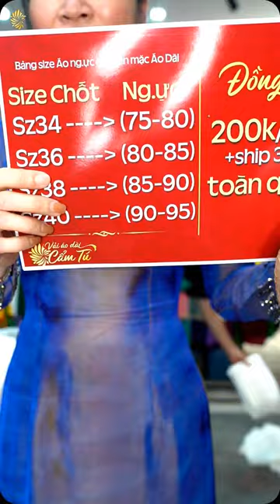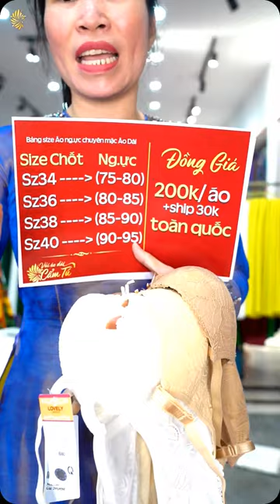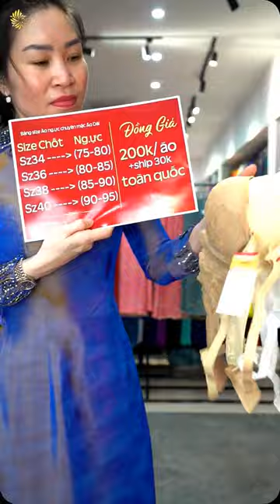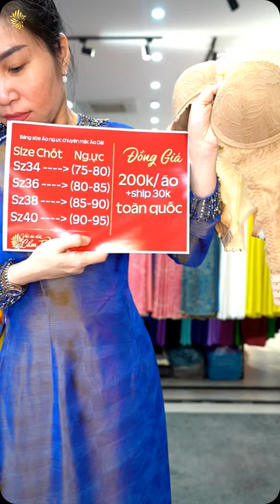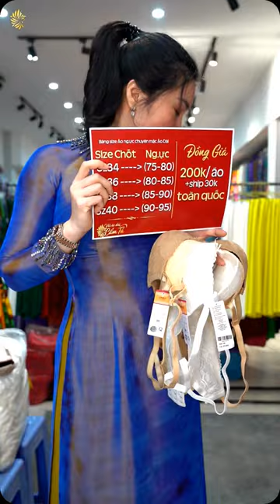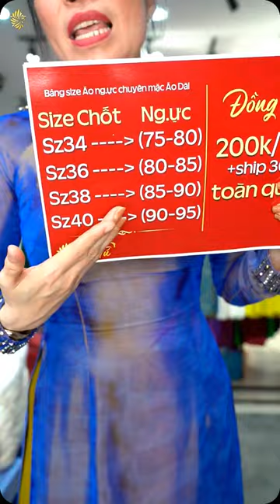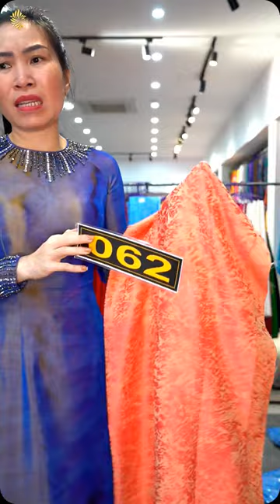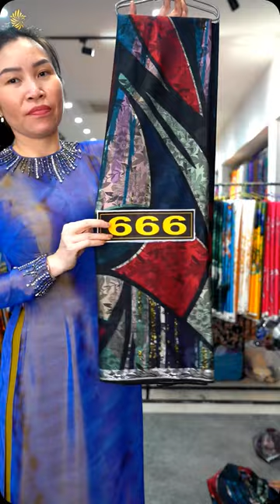Vải áo dài Cẩm Tú áo dài loan màu gấm đẹp 23/08/2023